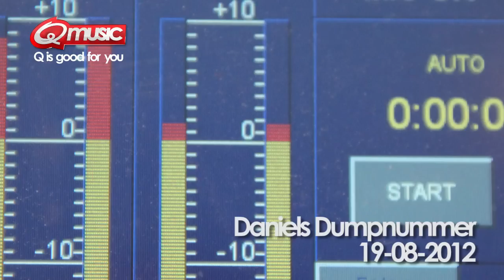Q-music (NL): Daniels Dumpnummer 19-08-2012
Daniels Dumpnummer: 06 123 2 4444